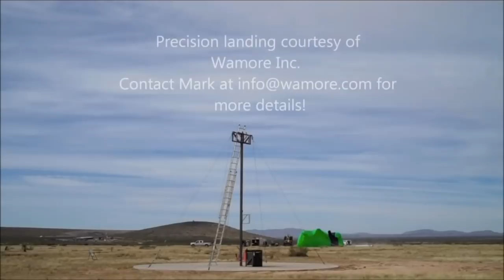How John Carmack's Armadillo Aerospace Has Been Reborn as Exos Aerospace.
Exos aerospace performed another test launch yesterday, demonstrating their SARGE rocket - Suborbital Autonomous Rocket with GuidancE. But SARGE is a continuation of Stig which was developed by John Carmack's Armadillo Aerospace, hoping to provide a reusable sounding rocket platform for zero G experiments.